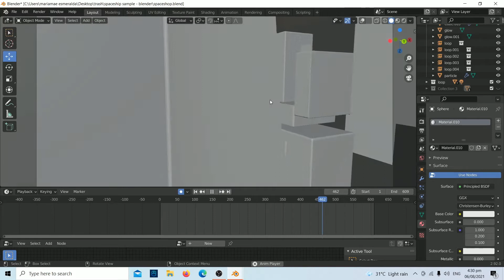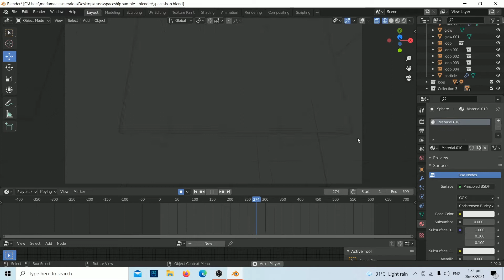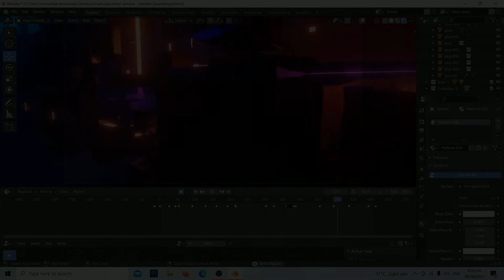Spaceship Animation Breakdown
Hi guys, try to watch my animation breakdown using blender.